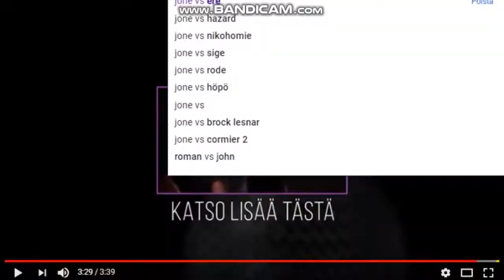Jonen parhaat V2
Muista jättää tykkäys! ja halutessasi, voit tilata kanavan jos haluat nähdä vastaavaa sisältöä :) Kool Kat Records  ©